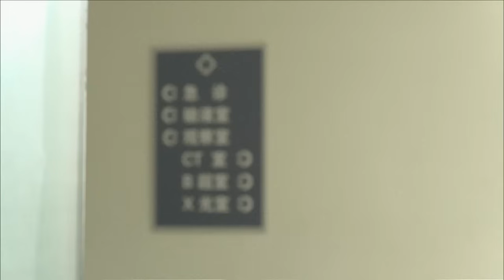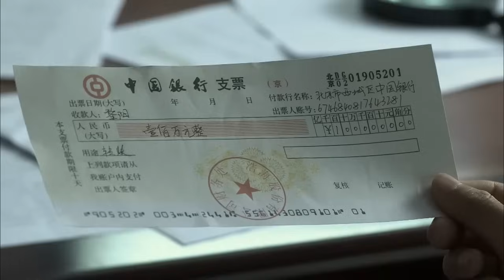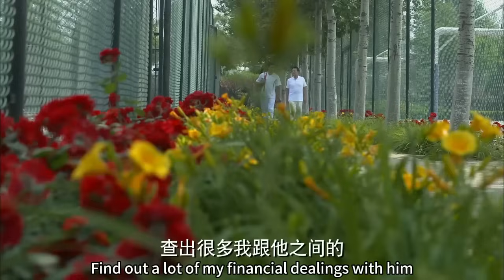Husband cheated on rich mistress,now wife is seriously ill, he rushes to the hospital to regret it!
【Drama name】If Life Cheats You  JRSHQPLN
【Plot summary】In order to get a good job, Li Yang gave up his childhood sweetheart girlfriend Zeng Xiaoya and married Cheng Zhenzhen, a high-ranking disciple who had a crush on him for many years. However, his married life was not happy at all.